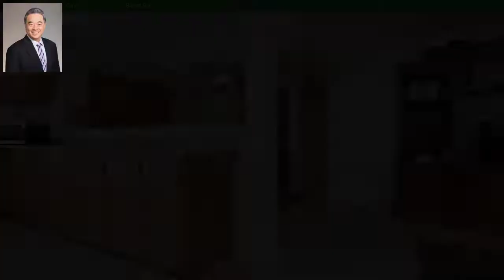54-059 Waikulama Street, Hauula, HI 96717